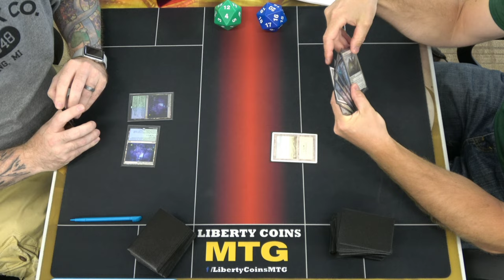Simic Ramp vs Azorius Angels | FNM 06-17-22